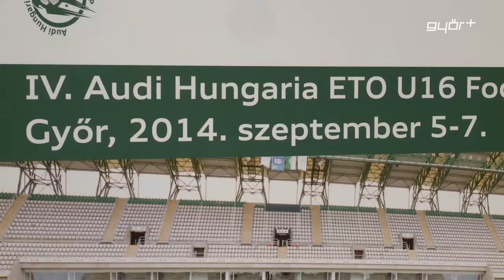A foci legjei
Az egyetemes labdarúgás legkiválóbb klubjai vendégeskednek ezúttal is a jövő hétvégi, immáron sorrendben IV. Audi Kupa, nemzetközi felkészülési tornán. Az esemény sajtótájékoztatóján több más, a szurkolók számára fontos részlet mellett stábunk arra kereste a választ: képes lehet-e a házigazda arra, hogy megismételje tavalyi bravúrját.